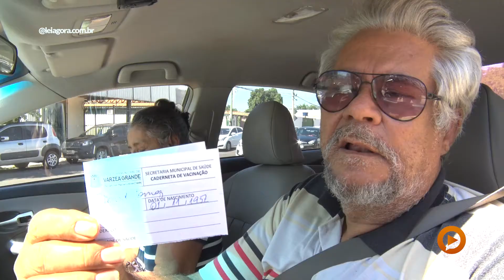Play na Noticia | Várzea Grande completa 154 anos de Cidade Industrial à Cidade acolhedora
Segunda cidade mais populosa de Mato Grosso, Várzea Grande comemora 154 anos e se torna casa de muitos filhos adotivos.